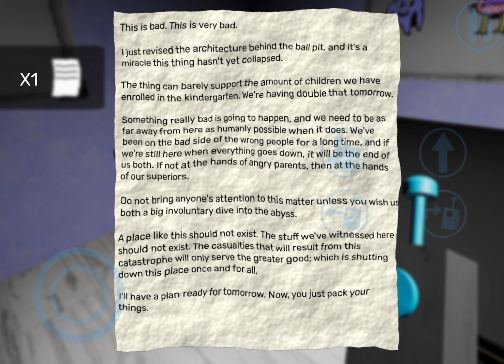How To Unlock The Red Keycard Door In Garten Of BanBan 2!!!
Hey Guys, This Is How To Unlock The Red Keycard Door In Garten Of BanBan 2,